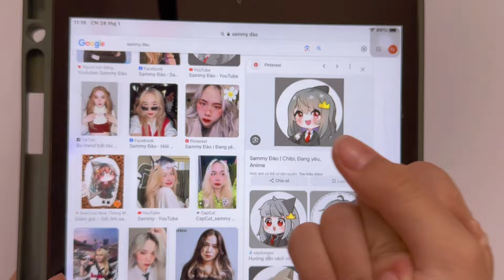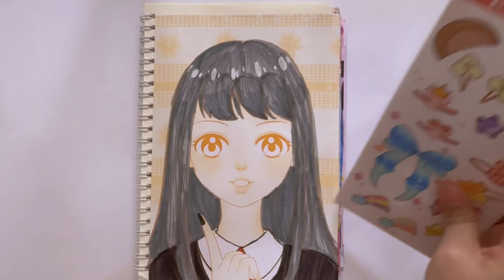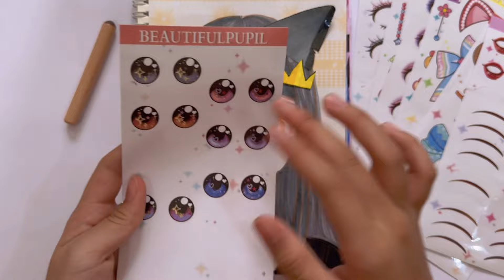[💕ToyASMR💕] Makeup style Sammy Đào with sticker and Wooden cosmetic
- Makeup style Sammy Đào with sticker and Wooden cosmetic